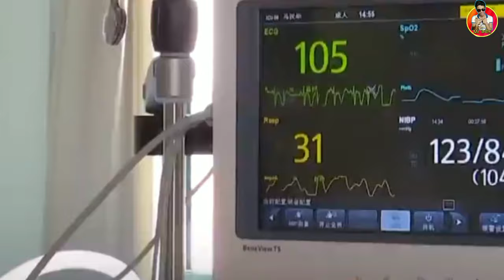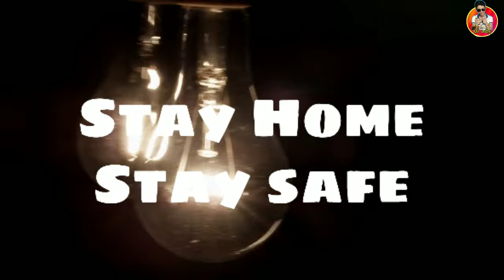ei bangla amar hasbe abar||Music video||Burdwan raj college students Collective||Mr.kobindro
Saluting our Honourable CM Mamata Banerjee for the inspiration!

Song: Ei Bangla Amar Hashbe Abar
Lyrics: Prasen
Singer: Shashwat Singh, Nikhita Gandhi
Programming: Crostec(Soumo-Shubho)
Guitar: Aditya Shankar
Mix & Master : Suvam Moitra

Burdwan raj college students Collective

Arpan bhattacharyya
Avishek basu
Sudip das
Sandip mondal
Akash biswas
Arif ahamed mallick
Piu hazra
Pallabi ghosh
Moumita banerjee
Antara biswas
Sunetra chandra
Sanchita banerjee

Special thanks to Pappu chhatait.

Edit and mix- Arpan bhatracharyya.

Director- Arpan bhattacharyya.

Downloaded Images and video from-

Raj chakraborty Entertainment and burdwan municipality theme song.

ei bangla amar hasbe abar||Music video||Burdwan raj college students Collective||extra bachal.

Keywords- ei bangla amar hasbe abar,  ei bangla amr hasbe abar full song  raj chakraborty, burdwan raj college, burfwan raj college social 2020, burdwan, ei bangla amar hasbe abar video,  corona virus news,  mamata banerjee, corona update, the bong guy music video, song against Corona virus, burdwan, the bong guy, cinebap, extra bachal music video, ei bangla amar, bangla song, bengali song.